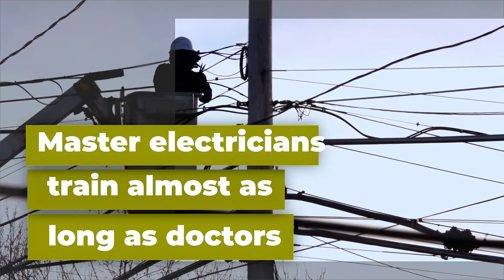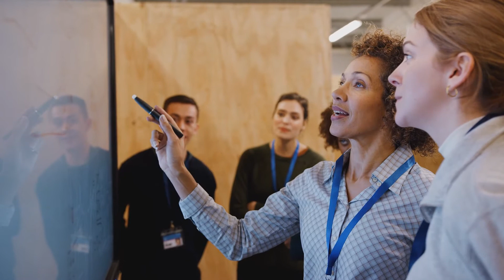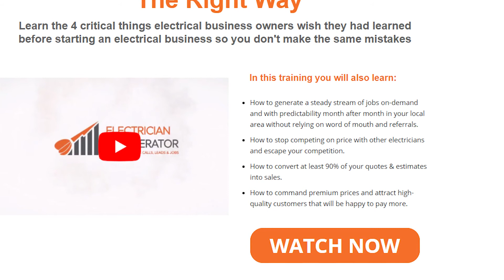Electrician Facts & Details That Will SHOCK You!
Welcome back to Electrician District. Today on this channel, we are going to highlight Electrician facts that will blow your mind. Did you know that the first power plant in the world was made by Thomas Edison back in 1882. During that time, people were not fond of electricity, and were even afraid of it.

Becoming a master electrician is no easy feat. It is the same as becoming a doctor. It takes eight years for you to be a master electrician. 4 years as an apprentice, then another 4 years of on-the-job services. Here are more Electrician facts that will blow your mind.

If you’re already an electrician running your own business or just about to start and grow your own electrical business, you must learn the 4 critical things electrical business owners wish they had learned before starting an electrical business so you don’t make the same mistakes.